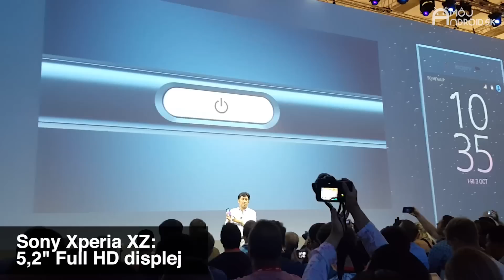IFA 2016: Sony Xperia XZ a Sony Xperia X Compact